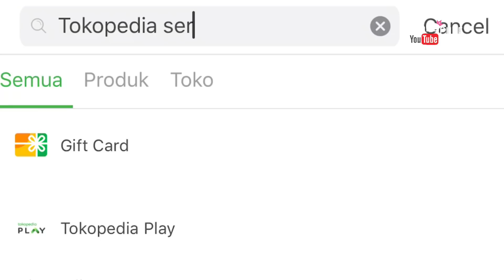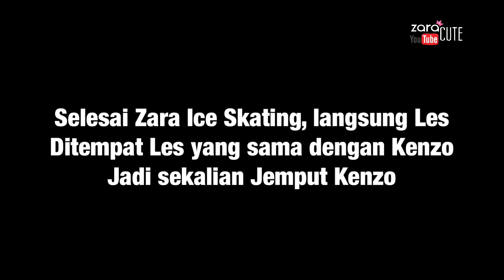HOMESCHOOL LIFE | Sepatu Baru - Beli Pengaman untuk Ice Skating - Games Baru | I Love U Papa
Di dalam video keseharian zara ini, zara ada diberi sepatu oleh teman papa pemilik instagram Kokonut.id dan juga bermain games di aplikasi TOKOPEDIA. Seruuu karena permainannya gampang gratis dan berhadiah. Buat yang mau download tokopedia bisa klik link berikut